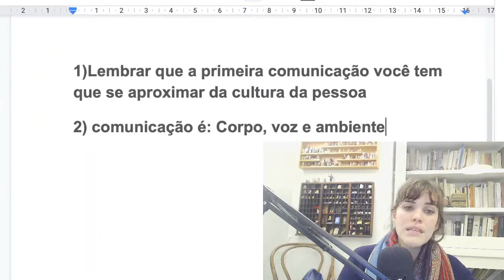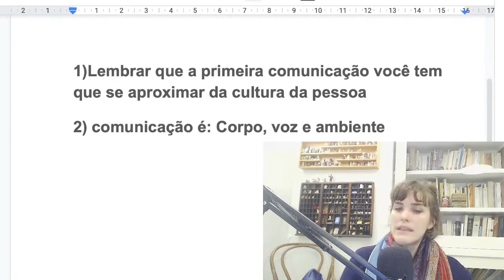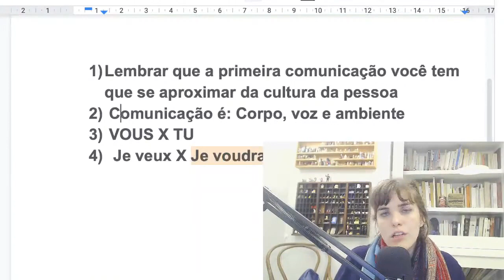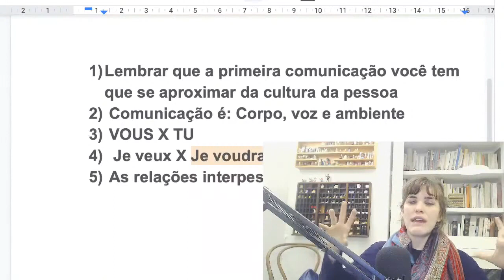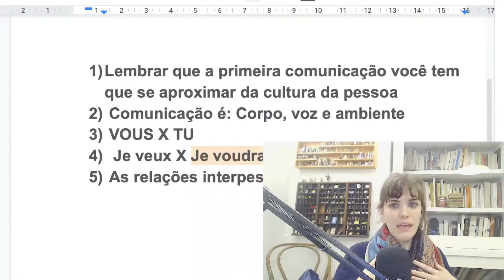Para conseguir se comunicar em francês você tem que saber isso | Avec Elisa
- Hoje vamos aprender 4 pontos essenciais na comunicação da língua francesa. Vamos conhecer pontos de extrema importância que diferenciam a cultura brasileira da cultura francesa.

►Leve seu francês pra um outro nível. Materiais para quem está começando e para quem quer refinar o francês.

► Receba grátis 3 aulas e descubra os segredos de pronúncia dos sons do francês. Acesse o link e receba o material completo